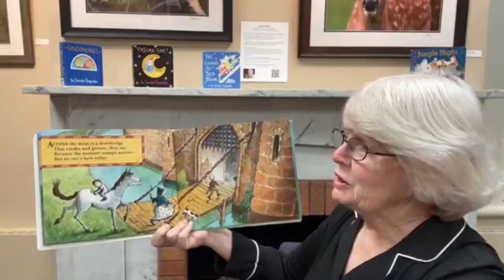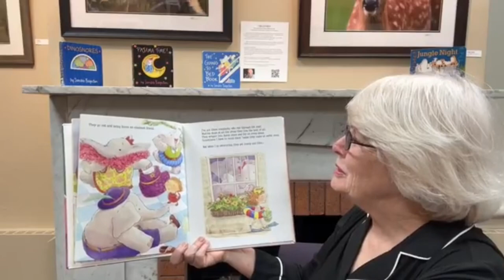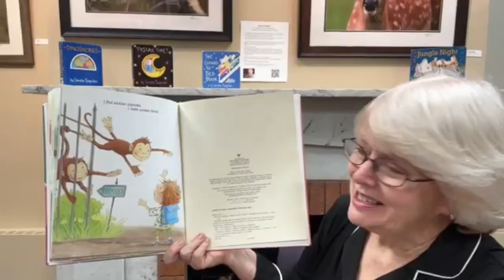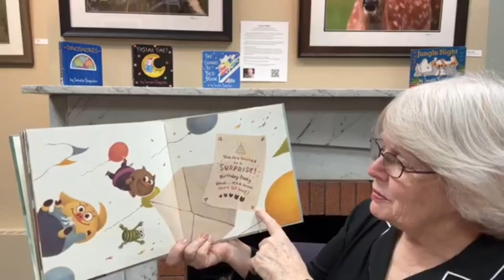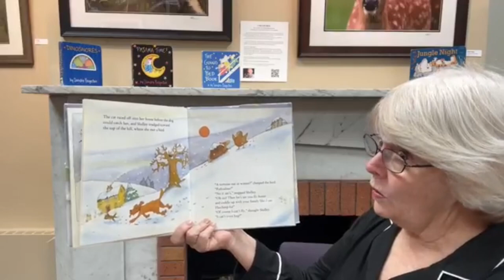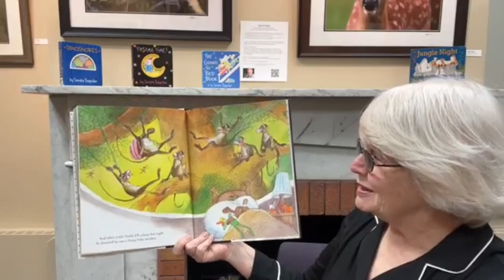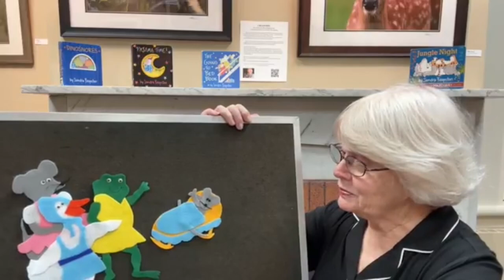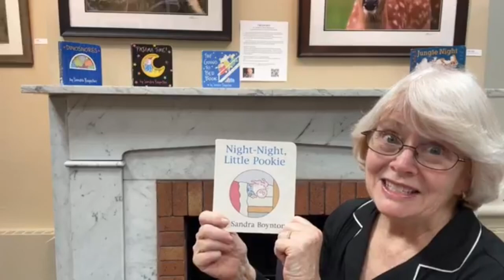Bedtime Stories (January 24, 2024)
Here is the book information for tonight's program:
Into the Castle by June Crebbin (Candlewick Press)
I’ve Got an Elephant by Anne Ginkel (Peachtree Publishers)
Watch Out for Wolf! by Anica Mrose Rissi (Disney/Hyperion)
Ridiculous! by Michael Coleman (Little Tiger Press)
Turtle’s Penguin Day by Valeri Gorbachev (Alfred A. Knopf)
Flannel board: Mother, Mother, I Want Another
Night, Night, Little Pookie by Sandra Boynton (Robin Corey Books)